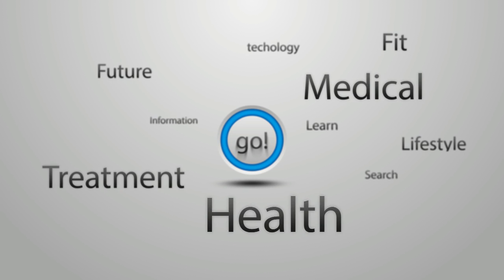It is not a joke, do this and your hair will grow in a 10 days